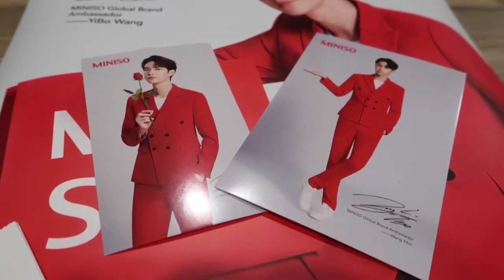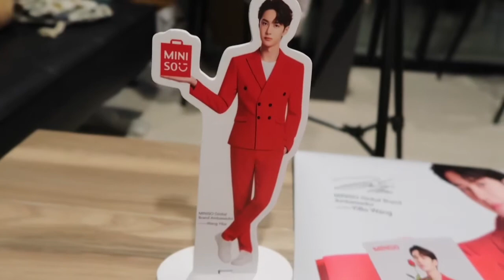กล่องสุ่ม!!! Miniso Wang Yibo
Official Gift Set จาก Wang Yibo และ สินค้าคุณภาพดีจาก MINISO ที่มีมูลค่ารวมกันไม่น้อยกว่า 900 บาท  ‼
แฟนคลับ Yibo ห้ามพลาด